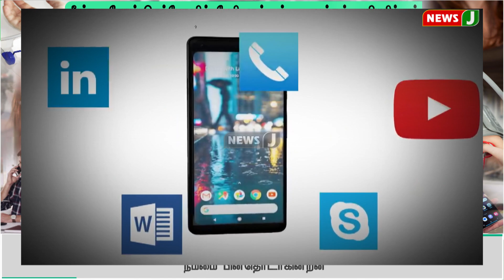செல்போன் மாமா குட்டிகளே எச்சரிக்கை.. ஆய்வில் வெளியான அதிர்ச்சி தகவல்..! | NewsJ